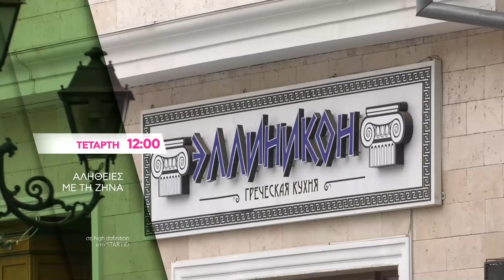Αλήθειες με τη Ζήνα - trailer Τετάρτη 11.10.2017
Καθημερινά στις 12:00, με τη Ζήνα Κουτσελίνη
Την Τετάρτη στις Αλήθειες με τη Ζήνα:
Η  ιστορία της 46χρονης Κατερίνας που ζει μόνιμα στον Καναδά . Η απόφασή της να έρθει πίσω  στην Ελλάδα για να γίνει μητέρα  . Ποια γυναίκα θα κοιτάξει στα μάτια και θα της πει το μεγάλο ευχαριστώ. Ζωντανά στο πλατό της εκπομπής

Και τα ταξίδια της εκπομπής σε όλο τον κόσμο συνεχίζονται.
Αποστολή στην Οδησό της Ουκρανίας. Στην πόλη  που διατηρείται  το ελληνικό στοιχείο ζωντανό.